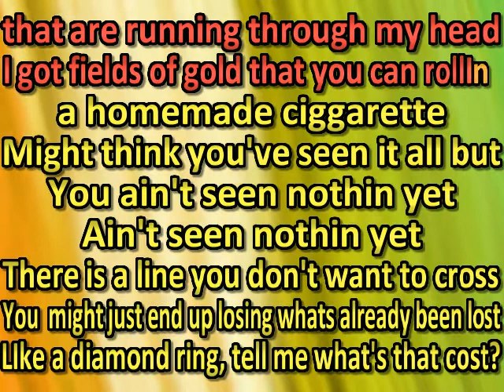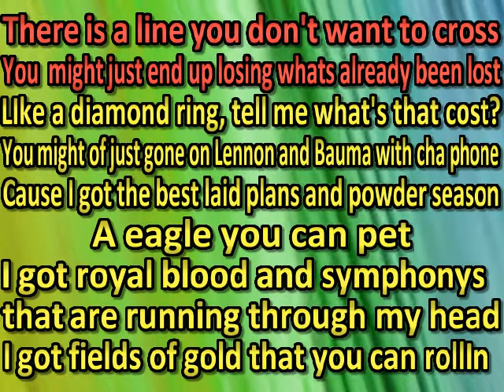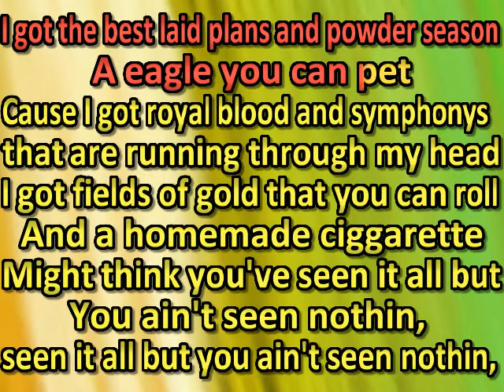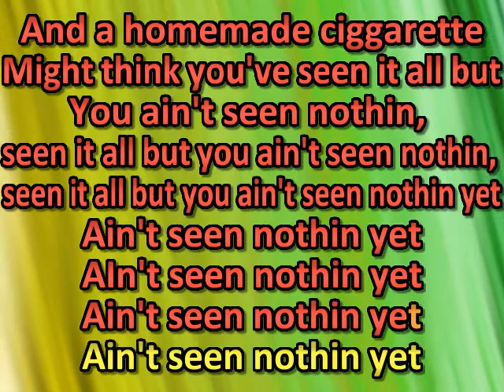Alex Williams - Ain't Seen Nothin' Yet (karaoke)(by request)